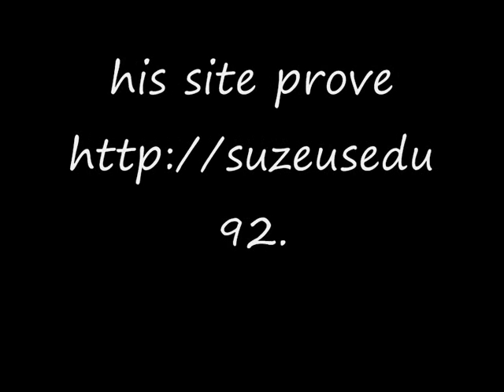from Swedish to Moroccan thanks to samysamy25